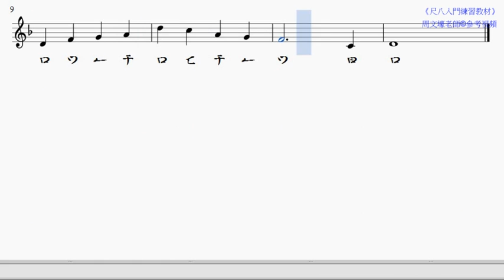p14 2基本練習五 new